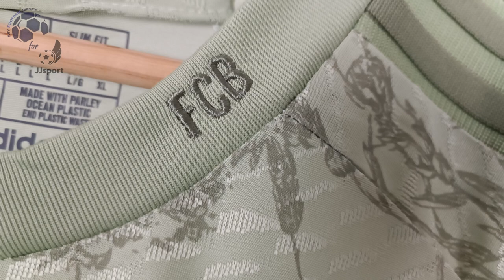Bayern Munich Special Oktoberfest Jersey 23/24 Gnabry (JJSport) Player Version Unboxing Review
Discover the Bayern Munich Special Oktoberfest Jersey 23/24 (Player Version)
It is customized with Gnabry number 7! Watch till the end to see how the Bayern Munich Special Oktoberfest Jersey 23/24 (Player Version) fits!
If for some reason the link for the Bayern Munich Special Oktoberfest Jersey 23/24 doesn't work, write a comment about it, I will reply as soon as possible.

The Bayern Munich Special Oktoberfest Jersey 23/24 (Player Version) costs only 14.25 €!

Find out the measurements of the Bayern Munich Special Oktoberfest Jersey 23/24 (Player Version).
Size: Large
Height: 175 cm (5 ft 9 in)
Weight: 70 Kg (154 lbs)

Timecodes
00:00 Overview
00:23 Details View
01:12 Pricing
01:57 Dimensions & Try On

Please watch the Bayern Munich Special Oktoberfest Jersey 23/24 (Player Version) video review in 1080p (HD)